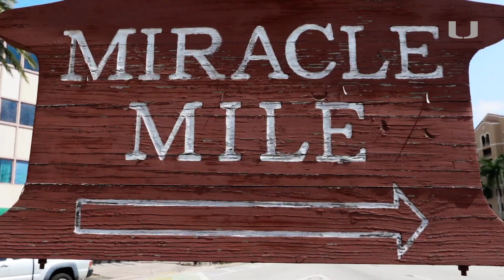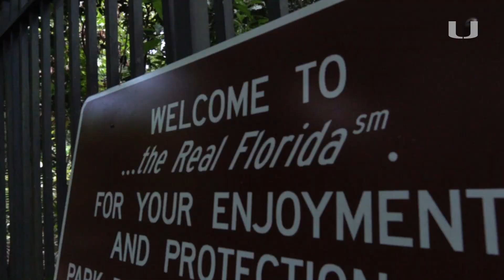Life in the 305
As the Hurricanes know, Miami is a whole lot more than just sunshine and palm trees. The Magic City is one of the most dynamic, diverse and exciting places you can call home.